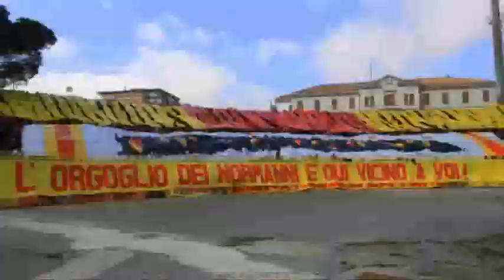AL VIA LE ATTIVITA' DELLA SCUOLA CALCIO